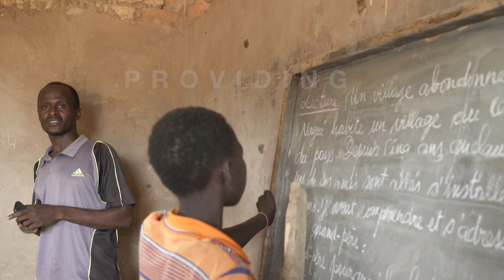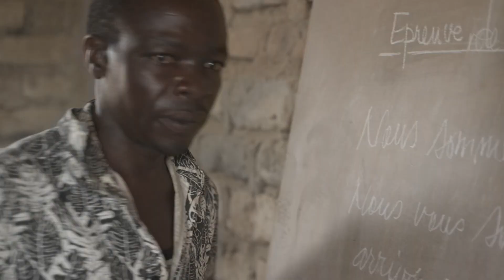Sunday Service | Tom Haddon | The Book of Acts | September, 29 2024